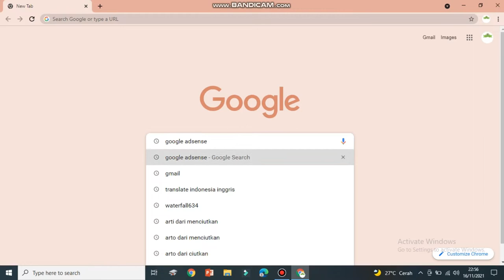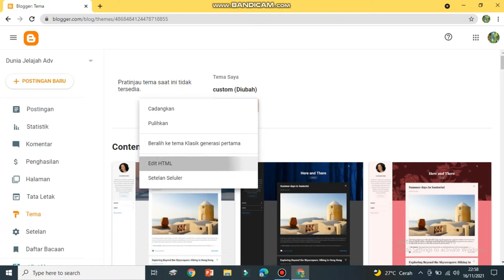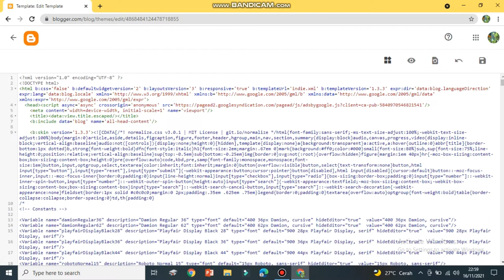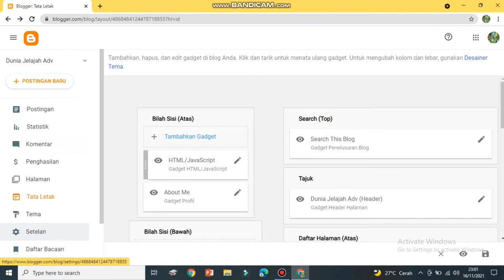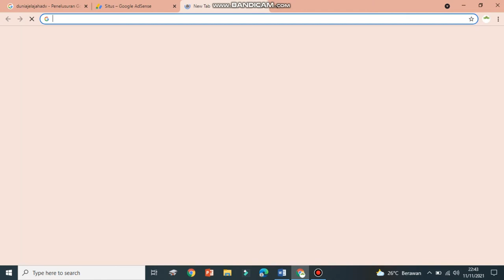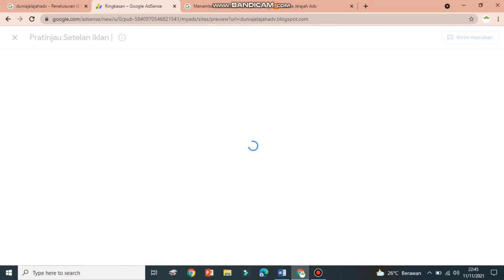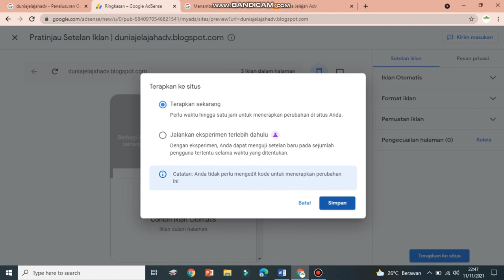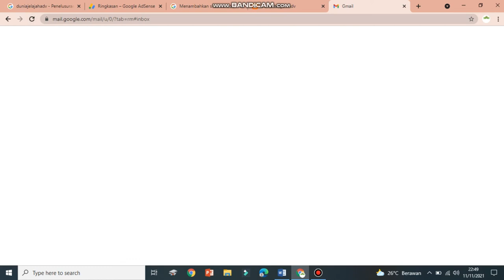Cara sukses menambah Situs ke AdSense & Menautkan Kode Iklan HTML Blog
Pernahkah mendengar apa itu AdSense dan HTML Blog ???
Nah, 2 hal ini merupakan hal penting dalam sebuah conten crator.
Disini kami berikan cara menggabungkan 2 hal tersebut agar sinkron dan berhasil.
Cara sukses menambah Situs ke AdSense & Menautkan Kode Iklan HTML Blog secara umum (Lengkapnya di videoa) sebagai berikut :
1. Pastikan akun AdSense anda sudah terbuat dan hanya ada satu akun,
2. Pastikan AdSense anda sudah bisa berjalan dan tanpa kendala,
3. Penautan kode iklan Di AdSense sudah benar,
4. Patikan bahwa blog yang di buat sudah memenuhi persyaratn Blog dan sudah ada konten (Video atau Artikel atau menambahkan gambar maupun link) bisa juga whislist atau market situs artinya semuanya sudah Ok,
5. Blog sudah bisa di cari di mesin telusur, dan
6. Blog bersifat publik.

Kami berharap dengan tutorial ini bisa mengatasi permasalahan teman-teman-teman yang sedang di hadapi dan tentunya semiga bermanfaat bagi kita semua.